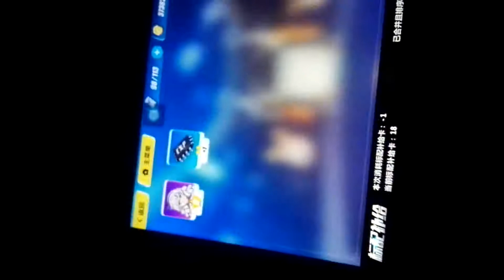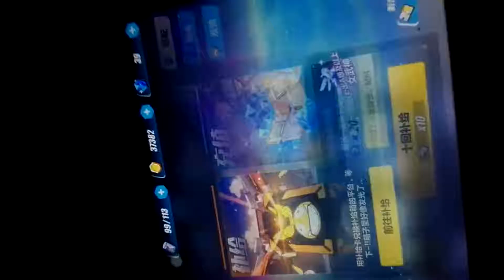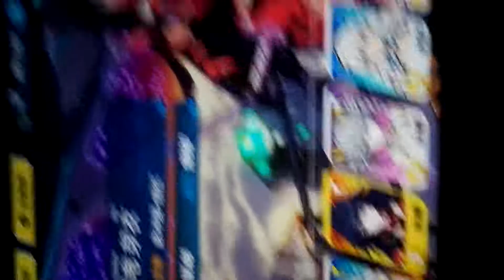[Single郑]（崩坏3补给20连）脸黑的屏幕都给我捧场你敢信？？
woc求告知那些单抽出鬼铠出月光的你们的梦想是什么，抱大腿啊啊啊啊啊啊啊啊，凭什么拿个补给还能黑了，难道系统都知道我纯正的血统所以让我看清楚我有多黑嘛！！大伟你这样我们如何愉快的玩耍，我想要女武神想到昏厥23333，想到发疯，仿佛身体被掏空，sssssssss，只能抱紧我家绯红了。